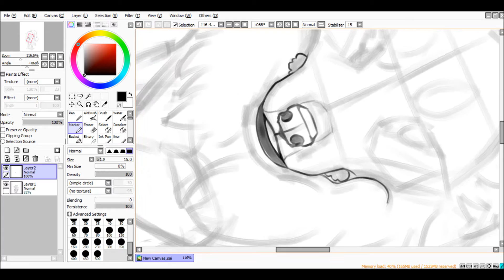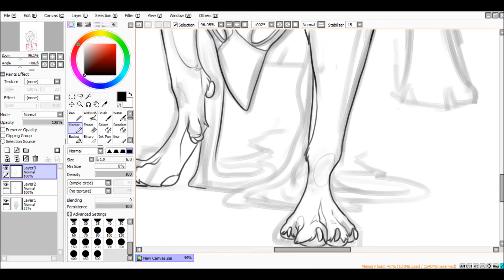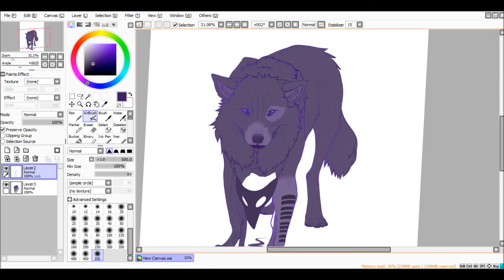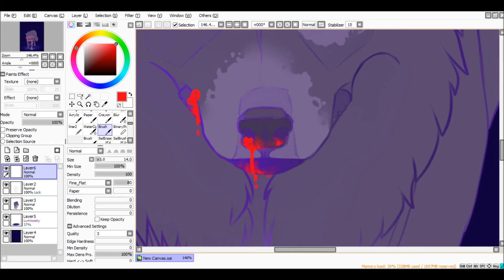Refuse to die ♠ speedpaint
WOOO!! new speedpaint!! (/OAO)/ i`ve been busy these two weeks playing undertale X`D I love its SO MUCH its all i`ve drawn omfg
but I made this 1 hour drawing of my main character :D ...of course with undertale music... X`D
♠Music: Toby Fox Undertale - But the earth refused to die